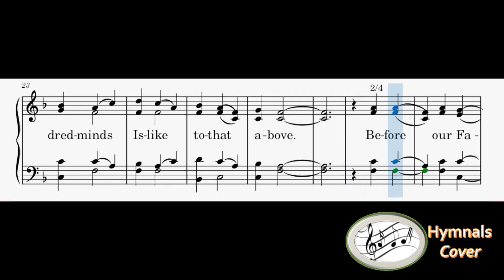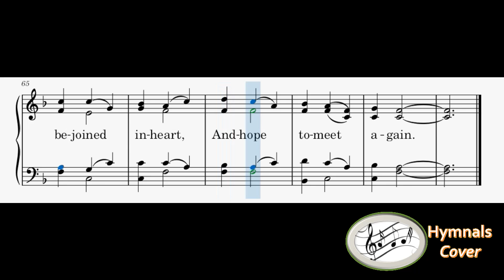350 – Blest Be The Tie That Binds(Piano)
1

2
Before our Father’s throne
We pour our ardent prayers;

3
We share each other’s woes,
The sympathizing tear.

4
When we asunder part,
It gives us inward pain;
But we shall still be joined in heart,
And hope to meet again.